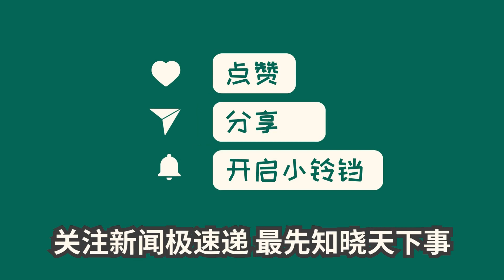中国新闻01月22日17时：俄罗斯飞机在阿富汗坠毁 阿富汗媒体发布失事飞机及生还者图像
俄罗斯注册的猎鹰-10飞机在阿富汗北部巴达赫尚省失联，机上6人中2人已经确认死亡，另外4人幸存。生还者已被成功救出并安置到安全地点。阿富汗媒体展示了生还者和飞机残骸的图像。据报道，这架飞机可能偏离了原计划的航线。有媒体称，一位俄罗斯私营企业家及其病重的妻子也在飞机上。事故原因和详细信息仍待调查。